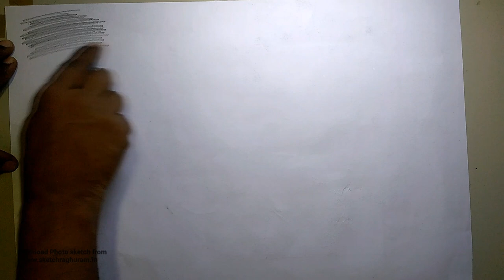Mural Art On Canvas Without Drawing Basics | Oil on canvas | Detailed Tutorial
Requirements :

1) Canvas or Oil Sketch Paper (A1 size preferred , you can take the 1/4th (26cm x 36cm - 4 pieces) of it.
2) Brushes
3) Oil Colors (red,white,golden yellow,green)
4)Turpentine or Kerosene ( Use it for washing your brushes )
5)Linseed Oil (Applying Linseed oil on colors gives more shine to your picture. Dilute the color with linseed oil )

Artists Oil Color - 200 ml

1) Scarlet Lake (red)
2) Crimpson Lake (dark Red)
3) Viridian Hue (Green)
4) Prussian Blue
5) Golden yellow
6) Lemon Yellow
7) Flake White Hue (White)
8) Ivory Black (black)
9) Raw Sienna (body tint)